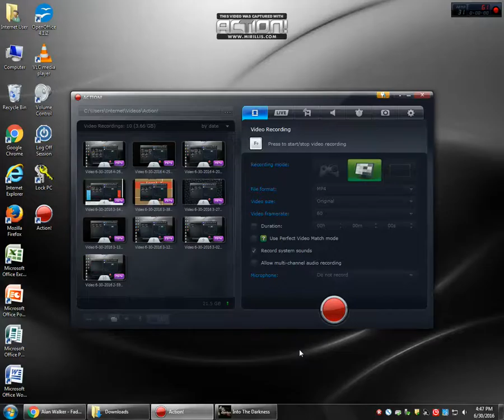MICHAEL'S RETURNED TO KILL!!!-INTO THE DARKNESS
SCARY GAMEPLAY!!!...HARDLY NO JUMP SCARES THOUGH!!! ):